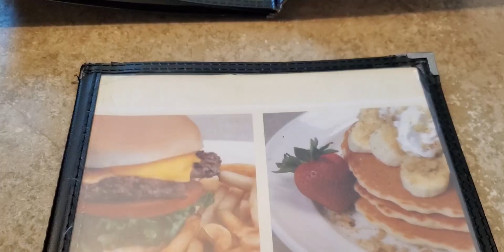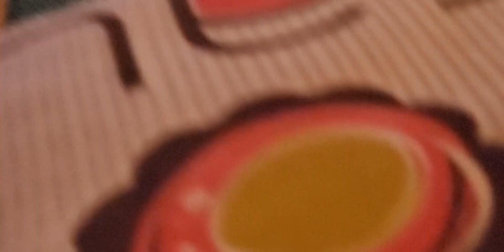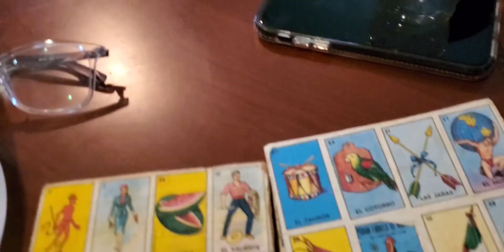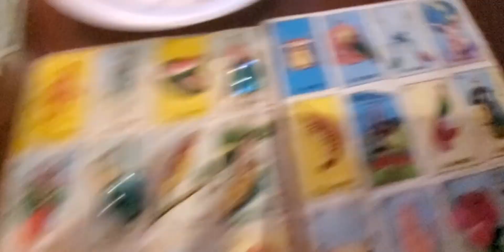Mother's Day Weekend -Part2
Hey everyone!!

 About Us, If you’re new here, Hi I’m Bianca and this is our family channel. We are from Dallas, Texas. My husband’s name is Robert. We have a daughter in high school her name is YaYa and a son is in college his name is Xavier. He goes to school in Corpus Christi, TX. We are super proud parents and we do anything and everything for our family.

On our channel, you will see a little bit of everything. Cooking, cleaning, family outings, and just us being a typical family.

 Please stay safe with everything going on right now. I know it’s a scary time for all of us. If you can practice social distancing and check on any family or friends that may need your help.

With open arms, we welcome you to join our familia.